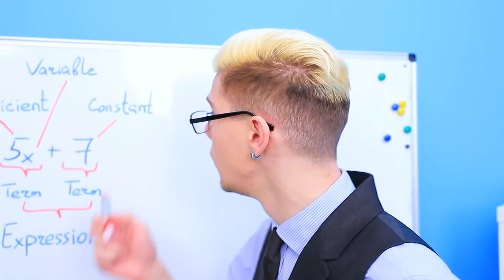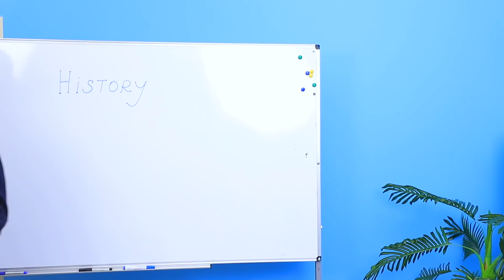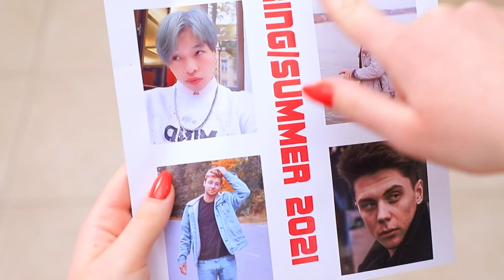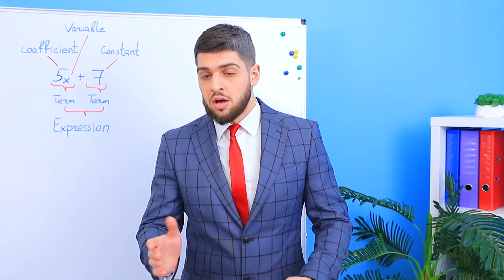Wenn Mein Dad Präsident Wäre / 19 Lustige Situationen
Stellt euch vor, dass euer Dad der Präsident ist! Euer Leben wird sich dann natürlich sehr verändern. Interessanterweise zum Besseren?